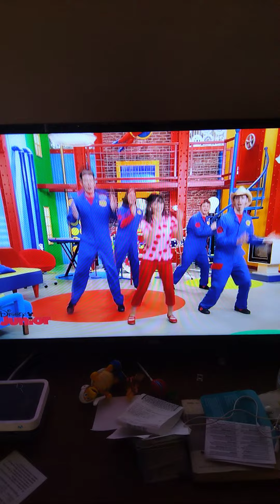Los Imaginadores La Canción De Nina